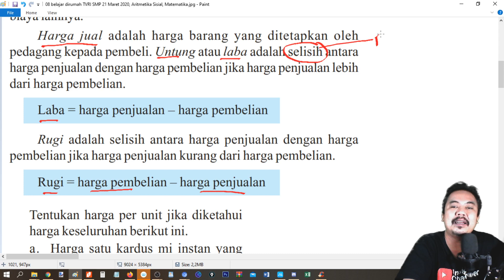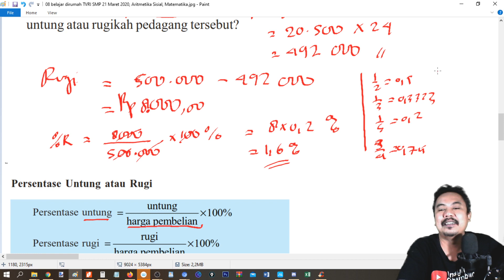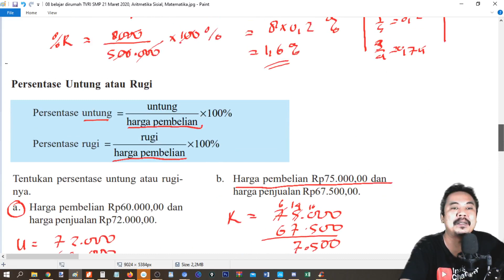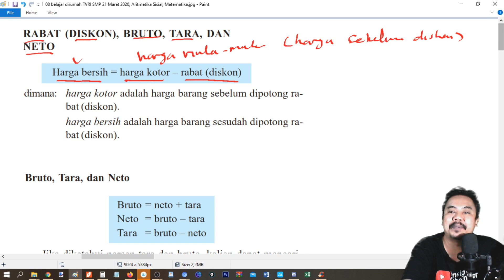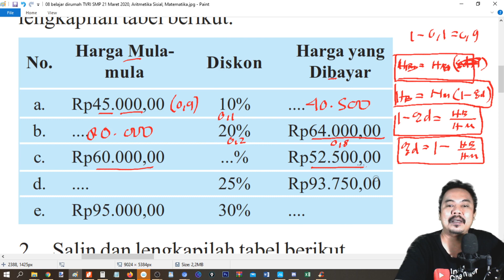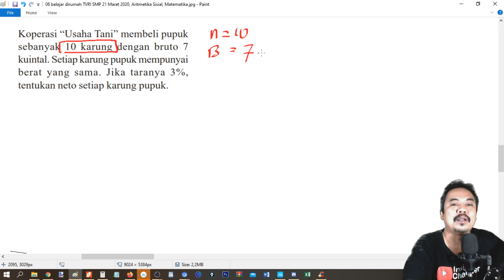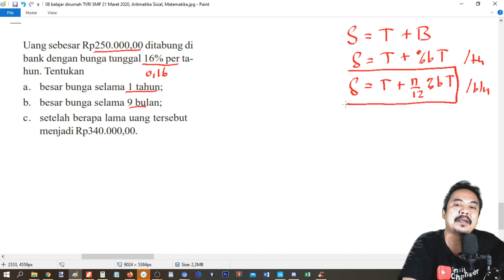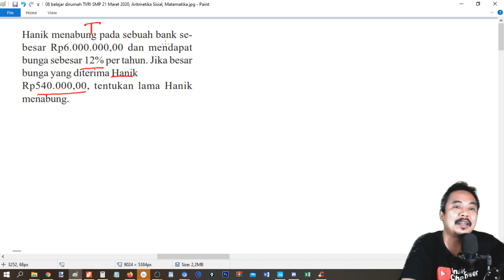belajar dirumah TVRI SMP 21 Maret 2020, Aritmetika Sosial, Matematika pengayaan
Materi SMP  Aritmetika Sosial diberikan pada hari selasa 21 April 2020 , sebagai realisasi rencana pemerintah untuk menayangkan program edukasi dalam rangka belajar di rumah,
 untuk menemani blajar video ini memberikan review tentang materi tersebut